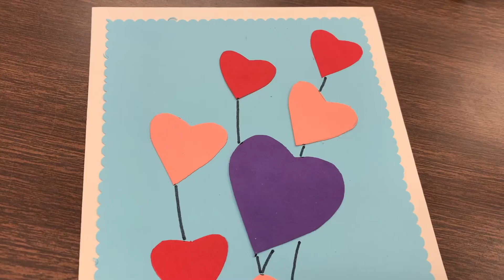Valentine card/How to make a simple Valentine card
DIY craft for kids.